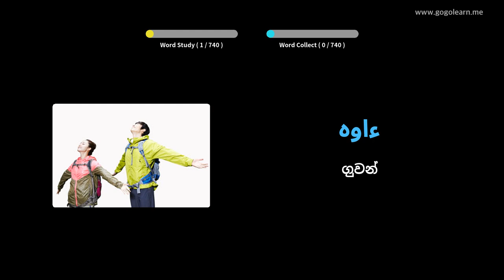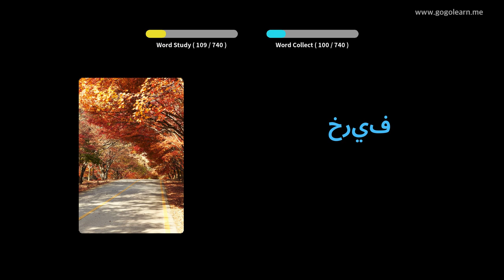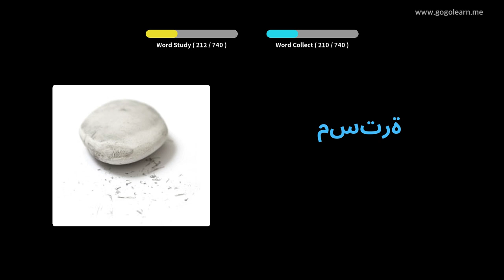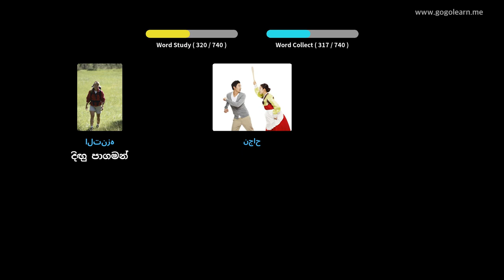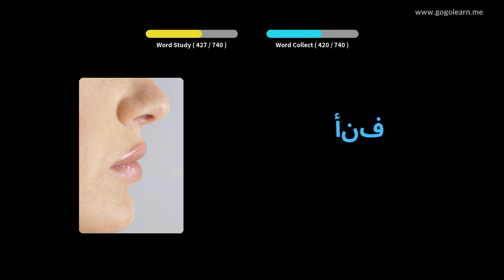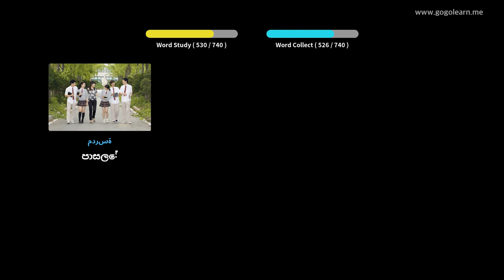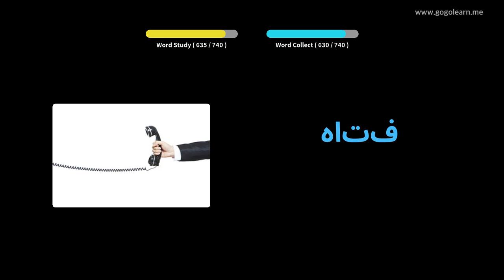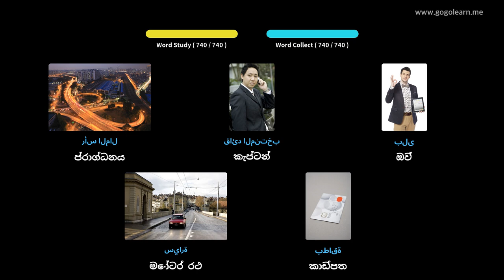අරාබි වචන මාලාවේ දරුවන් | Golearn